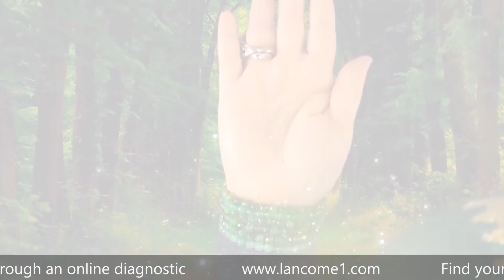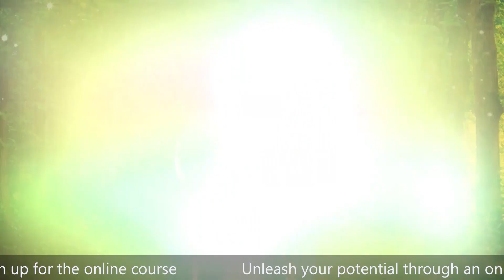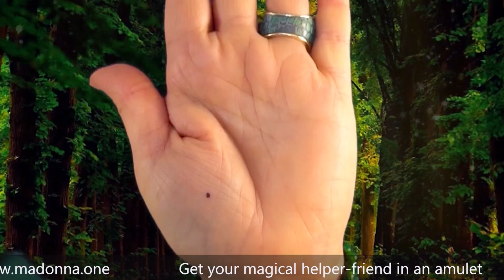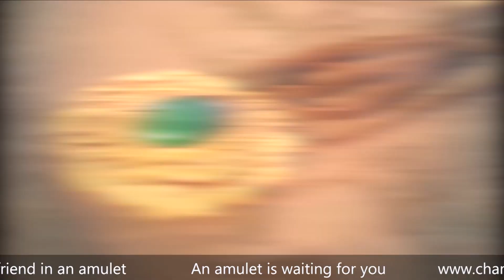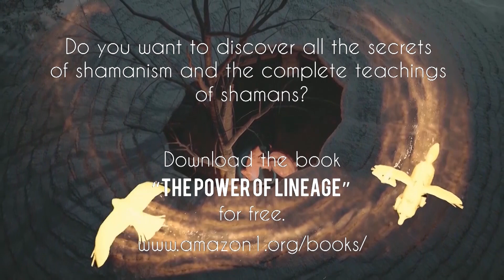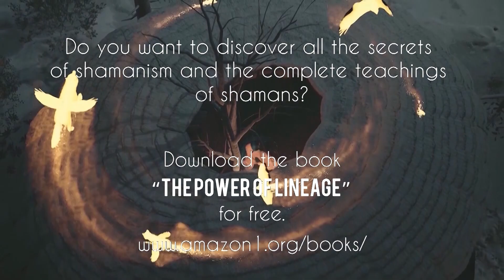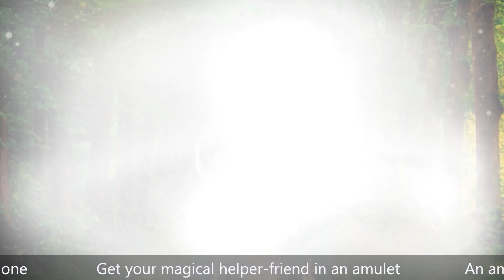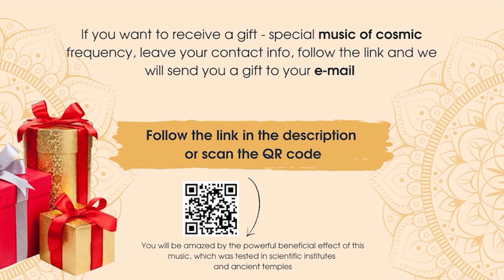Womb purification. Lesson 1. Open online courses for women. Spiritual Channel